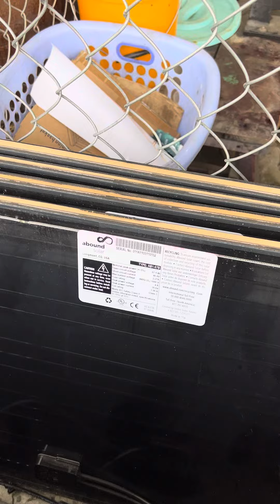Tấm pin mặt trời MỸ (Made In USA) 2 mặt kính 67w đẹp hơn gương soi mà giá chỉ = thùng bja 0967100003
AE có nhu cầu mua sạc Mạnh Quân để sạc tối ưu hiệu suất cho tấm pin ở đây